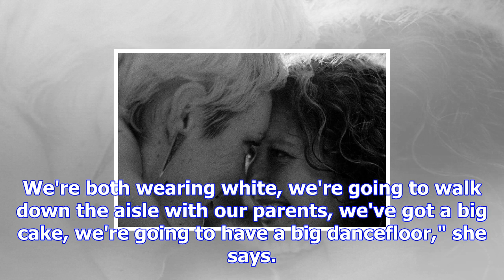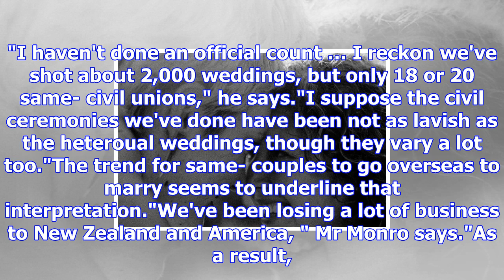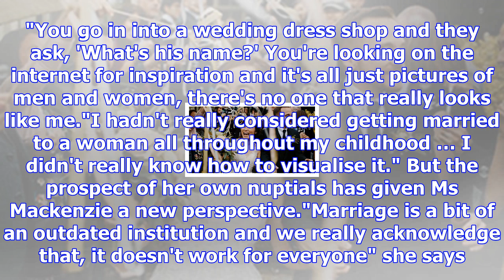Wedding suppliers, couples prepare for big gay wedding bonanza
Posted October 29, 2017 07:30:00 The result of the same- marriage survey won't be known for two weeks, but around Australia, some businesses, couples and families are quietly hoping a huge season of s...